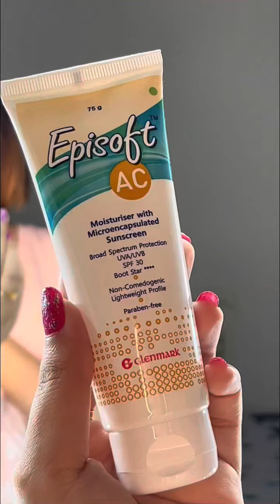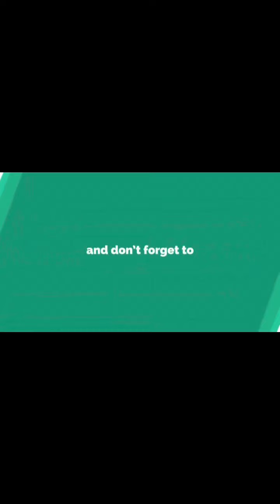Night Skincare Routine 🥰🤌🏻✨🌸| Miss PC | Revealing My Night skin Care Secret | Skin Secrets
It took so much courage to film this video🥹

So, Hi guys, Today’s video is all about my Skincare tips and tricks for healthy skin.
This is a detailed video with all the steps of my Night routine for healthy skin. I hope this video helps you and Hope you enjoy this video.  Until next time, toodles!

Products used ✨
* NEOLAYR PRO, acne control salicylic acid face wash
* Foxtale, VIT-A-LITY, retinol night serum
* Episoft AC moisturiser
* Feminol -A Gel
* Abbott melaglow, undereye Cream
* Biotique fruit brightening lip balm
* Volamena eye lash balm
* NYKAA wanderlust strawberry daiquiri

Pro tip: Drink lots of water 💧

Skincare is all about self care and doing what's right for your skin. So take your time in finding what works best for you and have fun with.

Love,
Miss PC 💗